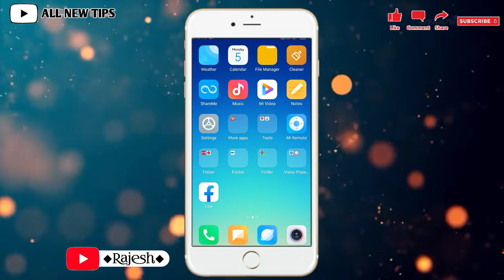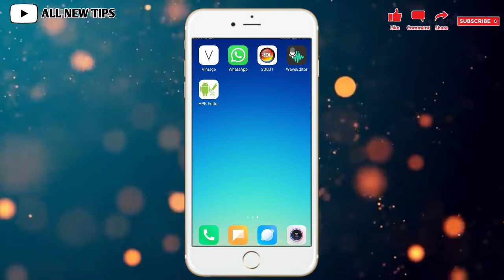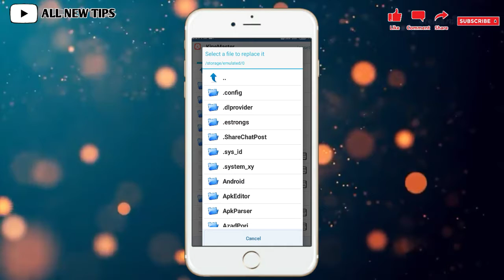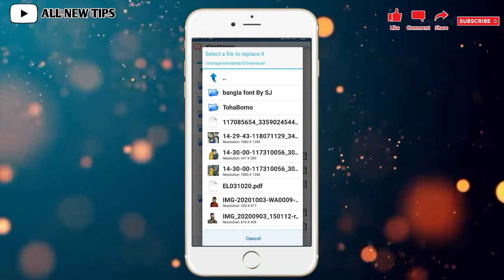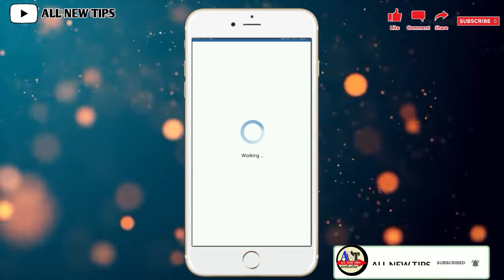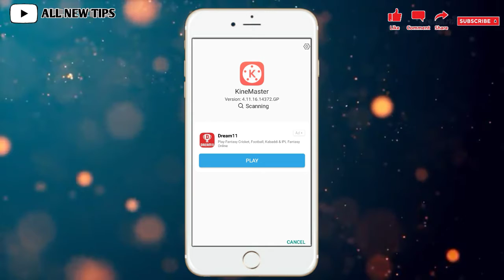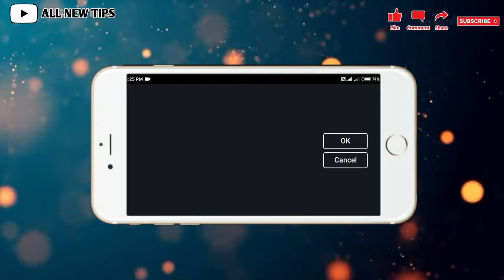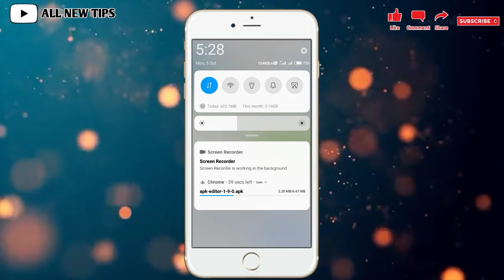How To Install Custom Fonts In KineMaster Easily । How To Install Bangla Stylist Font In KineMaster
How To Install Custom Fonts In KineMaster Easily । How To Install Bangla Stylist Font In KineMaster 2020 । KineMaster Custom Font

THANKYOU FOR WATCHING